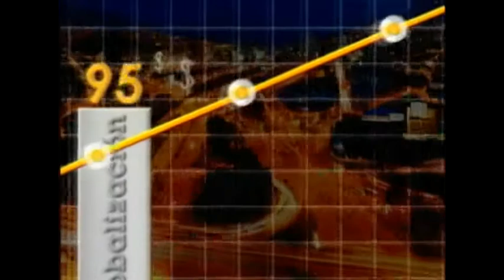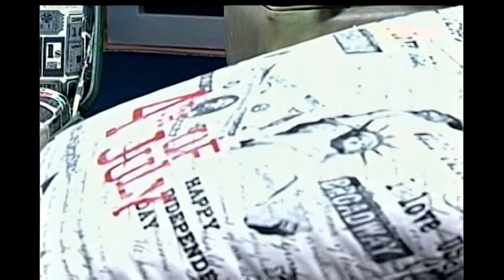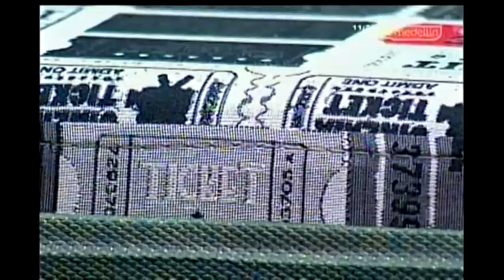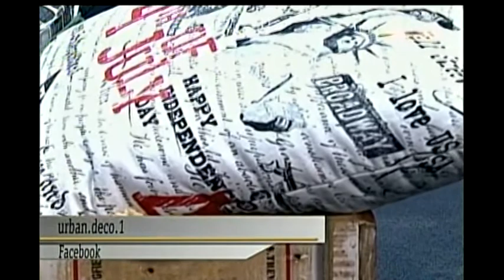Urban Deco, un emprendimiento vintage que nace de la feria de El Pulguero Llanogrande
@urban_deco un emprendimiento que nace del Diseño Vintage en la feria de El Pulguero Llanogrande.